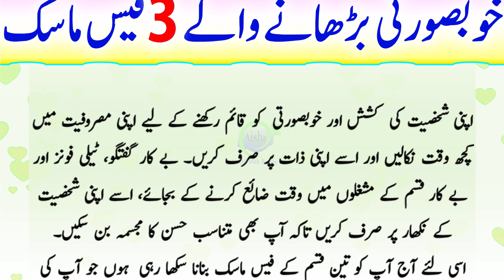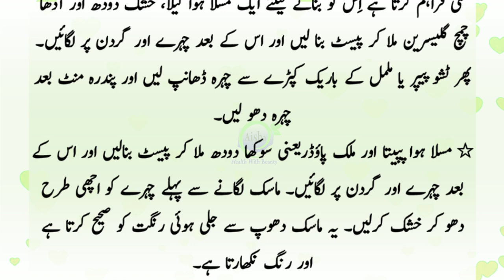3 Best Face Mask That Enhance Your Beauty | خوبصورتی بڑھانے والے فیس ماسک | Beauty Tips For Everyone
3 Best Face Mask That Enhance Your Beauty | خوبصورتی بڑھانے والے فیس ماسک | Beauty Tips For Everyone

Is video mein ap bohat hi faidamand or mufeed face mask banana seekhengt, jo ka aap ke khubsorti mein char chand laga denge. Teenon best homemade beauty mask hen. In istimal kar ke ap apni jild ko ba ronaq, purkashish, tight, khili khili, gori or khubsurat bana sakte hen. Umeed hen ap ko ye beauty tips boht pasand aayengi. Agar achi lagen to please like bhi kar den, or dusron k sath share bhi. Or achi achi skin care tips, tricks or hacks keleiye channel ko subscribe karna bilkul na bhoolen..

●___ ۩ஜ۞ஜ۩ ___●
●___ ۩ஜ۞ஜ۩ ___●